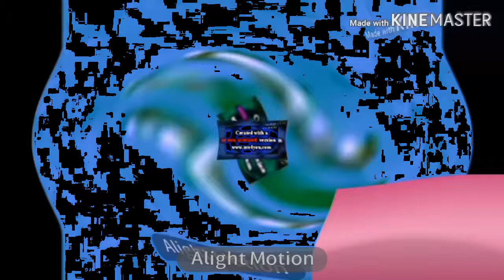I Broke Klasky Csupo Robot Logo Render pack Day- G Major 4 X